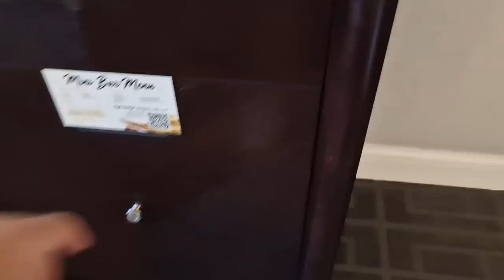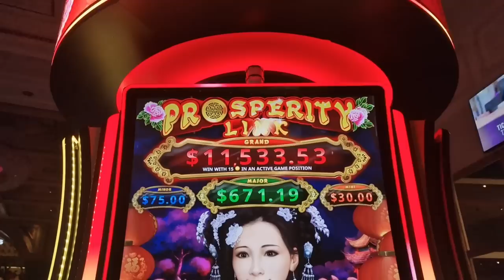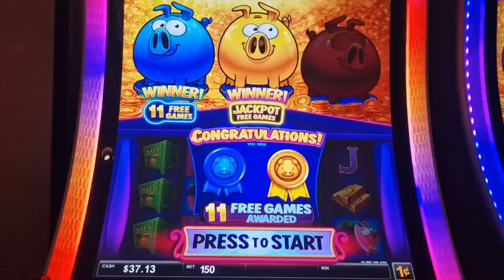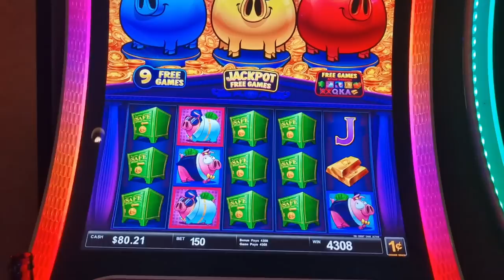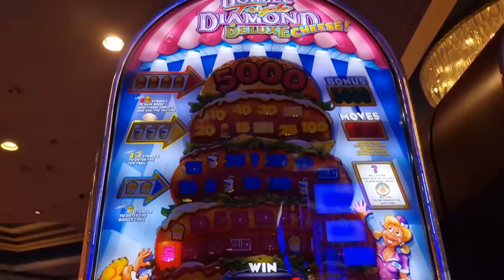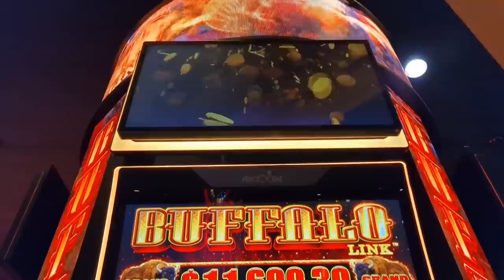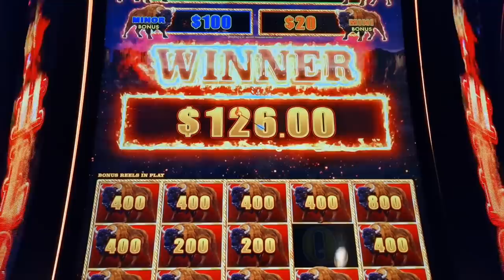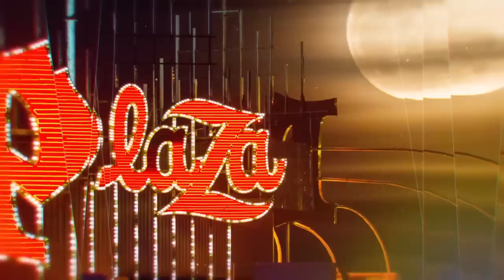Las Vegas Vlog (05/07/22 - 12/07/22) Part Two: Vanderpump, Morrissey & Marmite! W/@VegasIntrovert